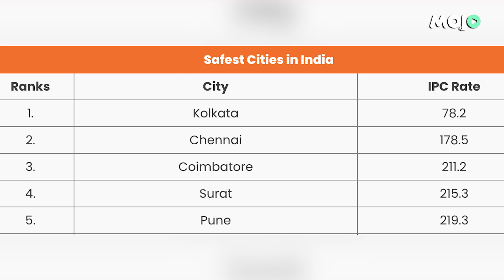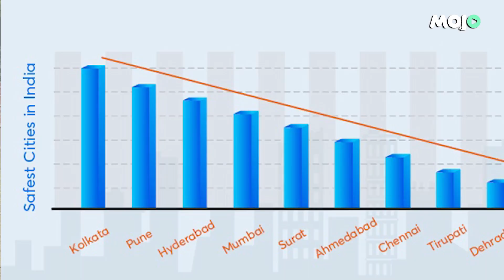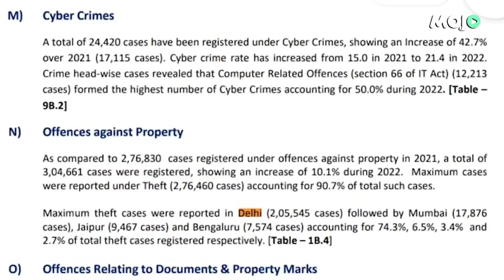This City Voted Safest For A 3rd Time, Where Does Your City Rank On Safety? | Mojo Story Report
Explore the latest NCRB report's safest cities in India based on IPC ratings! Join us as we delve into the reactions of people to the rankings and discuss why Delhi continues to grapple with safety concerns - with the insights, statistics, and community sentiments in this eye-opening analysis of India's urban safety landscape.